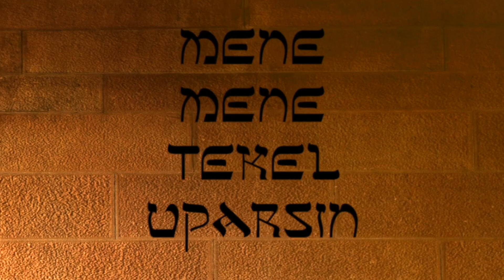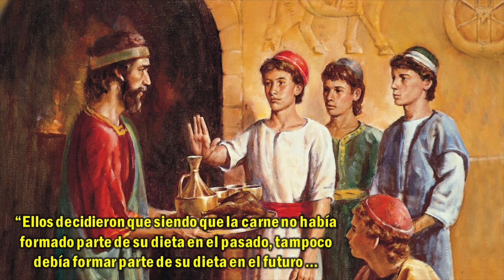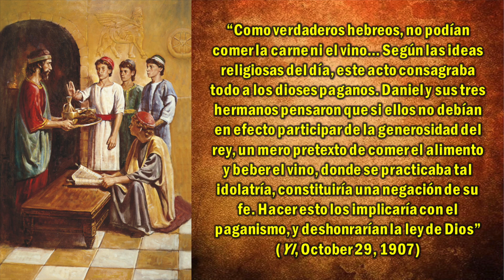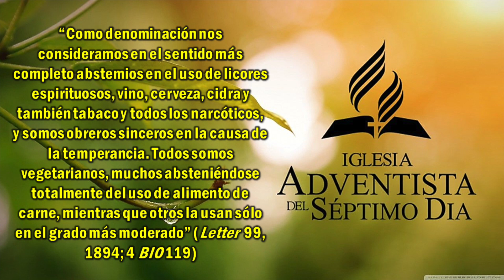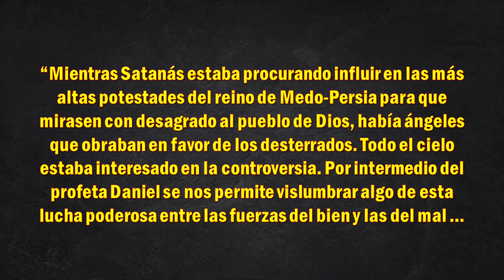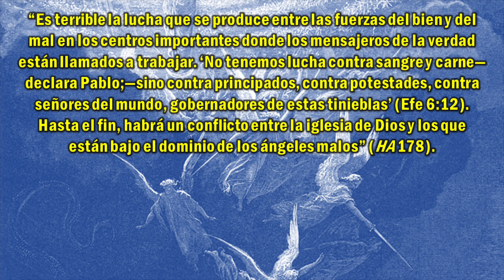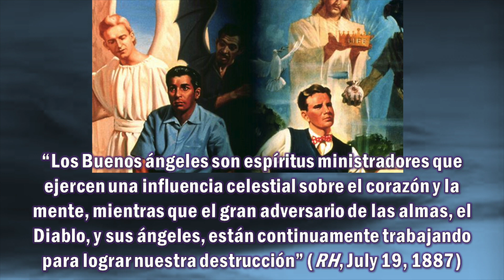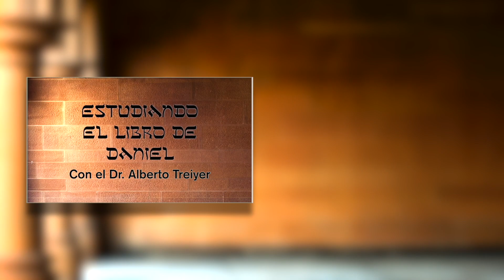Escuela Sabatica 2020-Trim. 1- Dr. Alberto Treiyer -Daniel 11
Estudio de la Escuela Sabática del Primer Trimestre del año 2020 con el Dr. Alberto Treiyer sobre el libro de Daniel.